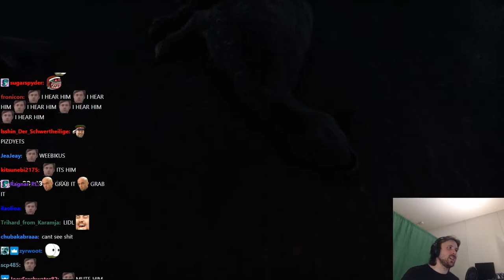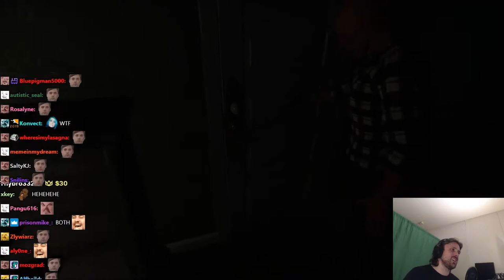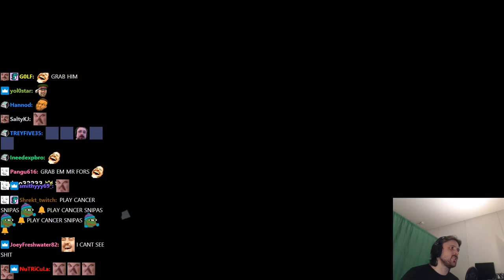Forsen plays Hand Simulator Horror! with Stream Snipers! - Stream Highlight w/ Chat!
Original Title: Caffeine = new stream timezone LULW
Stream Date: 30/12/2020 6:05:56 PM
Stream Duration: 5:56:36

General
ID : 1 (0x1)
Complete name : 20201230_(19-05)_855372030_Caffeine = new stream timezone LULW_Minecraft_forsen.mp4
Format : MPEG-TS
File size : 16.0 GiB
Duration : 5 h 56 min
Overall bit rate mode : Variable
Overall bit rate : 6 408 kb/s
FileExtension_Invalid : ts m2t m2s m4t m4s tmf ts tp trp ty

ID : 257 (0x101)
Menu ID : 1 (0x1)
Format : AVC
Format/Info : Advanced Video Codec
Format profile : High@L4.2
Format settings : CABAC / 4 Ref Frames
Format settings, CABAC : Yes
Format settings, GOP : M=3, N=120
Codec ID : 27
Bit rate mode : Constant
Nominal bit rate : 6 000 kb/s
Width : 1 920 pixels
Height : 1 080 pixels
Frame rate : 60.000 FPS
Color space : YUV
Bit depth : 8 bits
Scan type : Progressive
Bits/(Pixel*Frame) : 0.048
Color range : Full
Color primaries : BT.709
Transfer characteristics : BT.709
Matrix coefficients : BT.709

Audio
ID : 256 (0x100)
Format : AAC LC
Format/Info : Advanced Audio Codec Low Complexity
Format version : Version 4
Muxing mode : ADTS
Codec ID : 15-2
Bit rate mode : Variable
Channel(s) : 2 channels
Channel layout : L R
Sampling rate : 48.0 kHz
Frame rate : 46.875 FPS (1024 SPF)
Compression mode : Lossy
Delay relative to video : 1 ms

Menu
ID : 4096 (0x1000)
List : 256 (0x100) (AAC) / 257 (0x101) (AVC) / 258 (0x102) ()